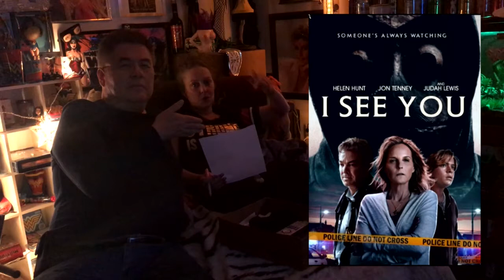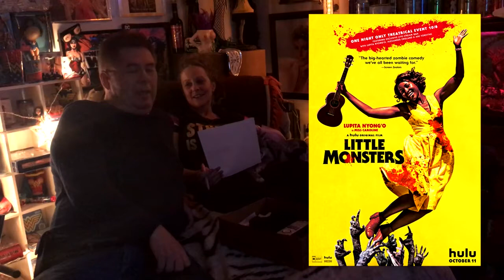Joby, a Movie and a Bottle of Wine - Episode 112 Little Monsters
Happy Friday everybody! It's a new video of Joby and Matt and the cat. Tonight Joby reviews Little Monsters, I See You, Jay and Silent Bob Reboot, Countdown and Lucky Day. Plus reruns of the wine and champagne and a birthday shout out. It's JAMAABOW episode 112. I lost track of which number it was but Joby set me straight!

Note: all clips used in this video are for review and entertainment purposes only, no claim of any ownership is intended or implied.